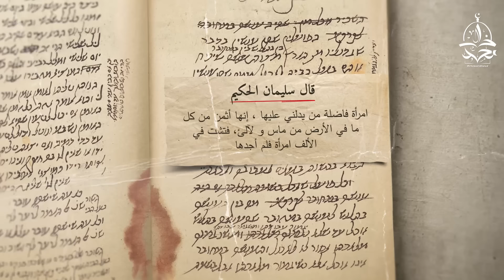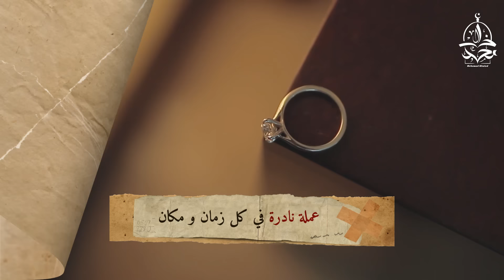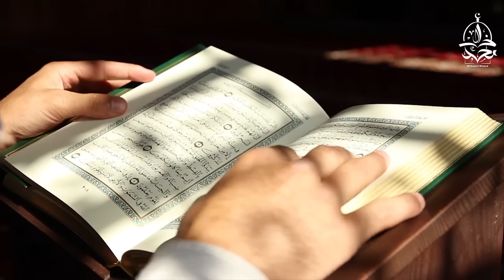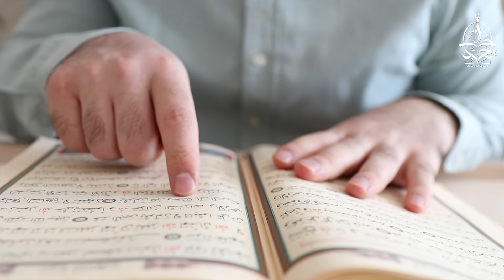د. مصطفى محمود : تزوج هذه المرأة و لن تندم، و لا تعتمد على شيئ إسمه حب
من أهم أسباب سعادة الدنيا و الآخرة ، ان يختار الانسان امرأة صالحة تقاسمه أعباء الحياة و تعينه على نوائب الدهر و نكباته . فما هي معايير صلاح المرأة ؟ و هل الحب يكفي الاعتماد عليه لاقامة علاقة زوجية متينة؟ يجيب الدكتور مصطفى_محمود على هذه الأسئلة و أكثر في كتابه "عصر القرود" ، و في هذا الفيديو سنعرض وجهة نظره في هذه المسألة، مع نصائح ثمينة لكل شاب يرغب في اختيار شريكة الحياة المناسبة

I use my own voice to record the video
انا أستعمل صوتي الشخصي في تسجيل الفيديو

This video was produced by MohamedKhaledTV , and all footage/media is licensed to us.